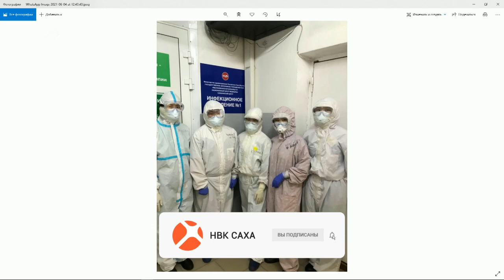«Тэтим чааhа» биэриигэ: «Фокус про» консалтинговай киин салайааччыта Дьулустаан Иванов (04.06.21)